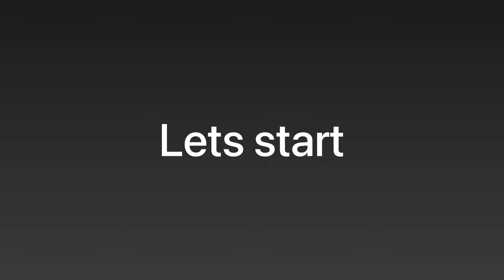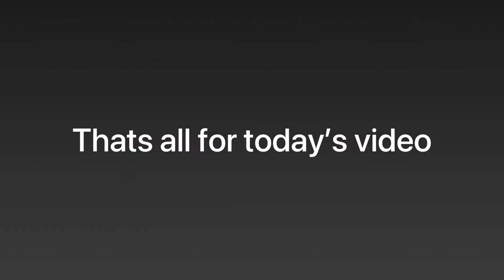Flick Time | Arsenal | Roblox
Flick Time